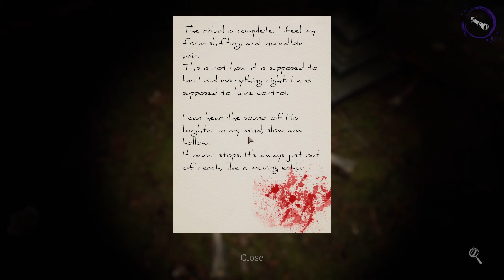Spider demons are the biggest nightmare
We keep trying to stop all these random rituals that people keep trying to do! we are not the ones that should be sent in to fix these things